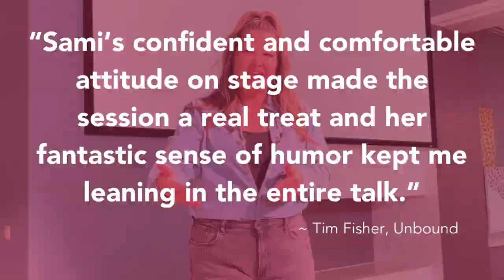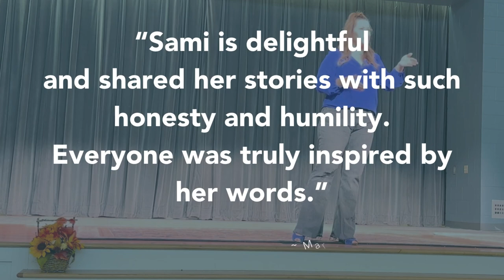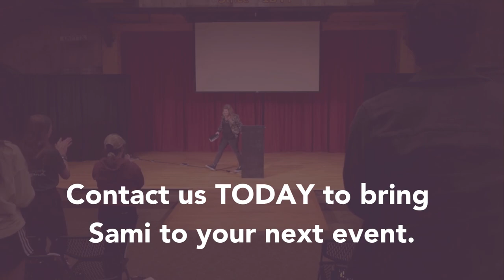Sami Cone Speaking Reel: Nashville TV Host, Best-Selling Author, Inspirational Speaker & Event Emcee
Sami Cone is a Nashville-based interviewer, inspirational speaker, and educator who tells stories through the written and visual word, while helping others discover their path to do the same. You may also recognize her as the "Frugal Mom" on Nashville's top-rated midday show, "Talk of the Town”.

A pioneer in the blogging space, Sami has been managing online communities, web magazines, blogger outreach, content creation, social media campaigns and her website (SamiCone.com) for over 15 years. Her followers also look forward to her weekday livestream video, "The Daily Dash," sharing everything you need to know from around the world and in her life, straight from her car dashboard to yours. She brings generational wisdom to today's woman, mentoring others to live their dream life on less and pursue their passions.

Because of her unique relationships in the music industry, Sami specializes in getting to the heart behind the music and of each artist she interviews. She is a standout on red carpets thanks to her intuitive interview style and regularly hosts the hottest athletes, authors, actors, chefs and entrepreneurs in studio. "The Sami Cone Show" airs the second Friday of every month, with an encore on Saturday. Viewers can also access the show via NewsChannel5.com. She has over 1 million views on YouTube and reaches 100,000 people online each month.

Sami is available to speak at your next event. You can also hire Sami as an event host, emcee or panel moderator.

Sami Cone is a blogger (SamiCone.com), author (Raising Uncommon Kids), TV host & inspirational speaker mentoring others to live their dream life on less and pursue their passions. She draws on her experiences as a writer, editor, university professor, performer, professional athlete, and pageant winner to help women realize their full potential in life. Sami hosts @TheSamiConeShow and is known as the "Frugal Mom" on Nashville's top-rated talk show, "Talk of the Town".